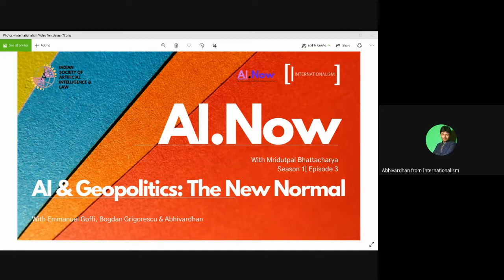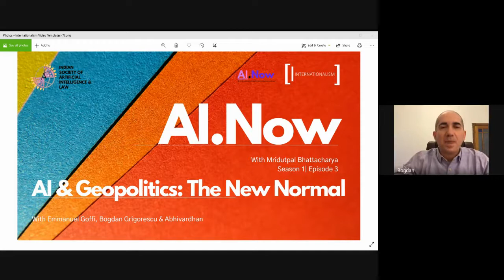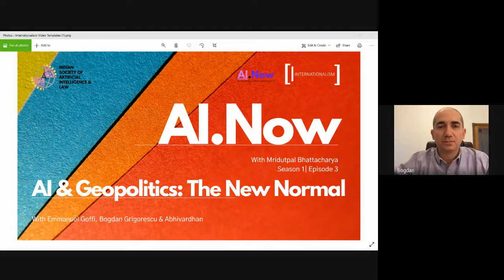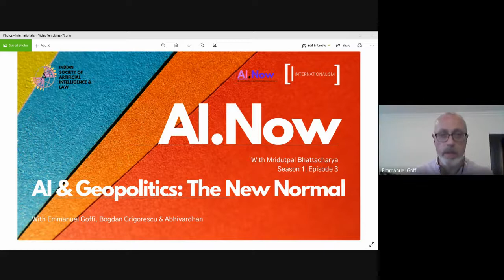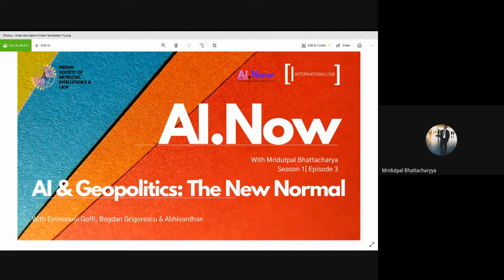AINow | Episode 3 | Season 1 | AI and Geopolitics: The New Normal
Follow IGP @iglobalpodcasts on Twitter.

Know more about us at igp.isail.in.

© Indian Society of Artificial Intelligence and Law.
Any views discussed in the content published by IGlobal Podcasts (IGP) are not in any way endorsed by and are representative of the views of Indian Society of Artificial Intelligence and Law & its members.